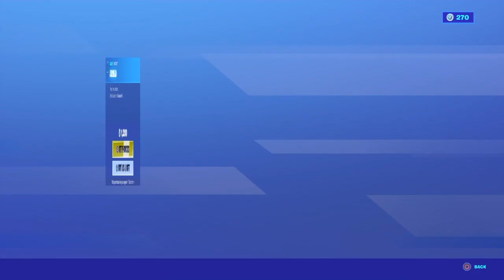Fortnites item shop 10th September 2020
Fortnite item shop. Fortnite gameplay. LTM gameplay. What is your best item in the shop?